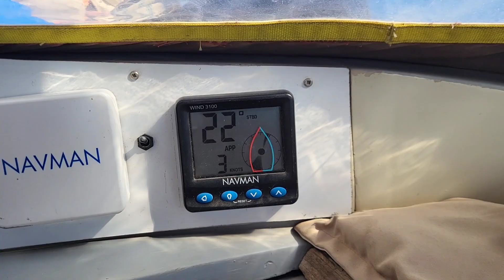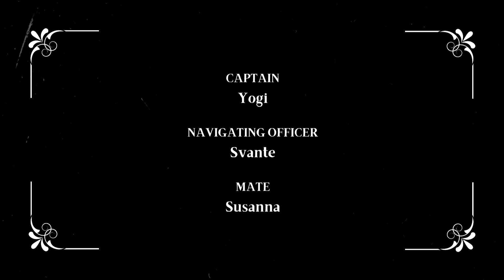Day 7/30 - An attempt to sail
This video was unfortunatly erased so here it comes again.

Day 7 of our 30 Day challenge in charing our boatnomad life with you.

Sometimes the wind doesn't arrive as you hope.

Musican: @iksonmusic